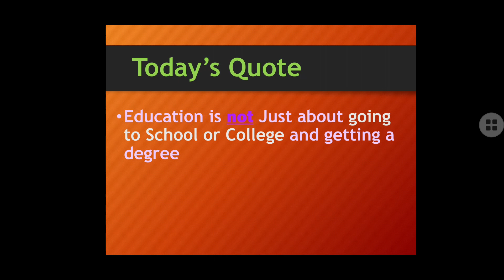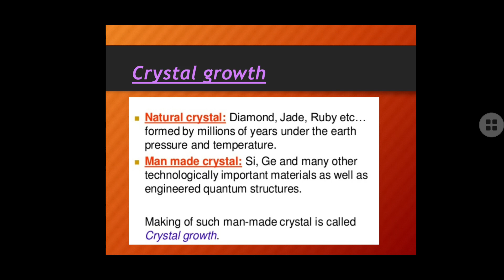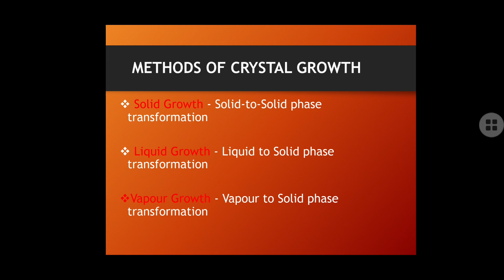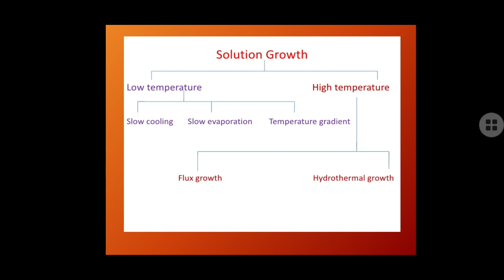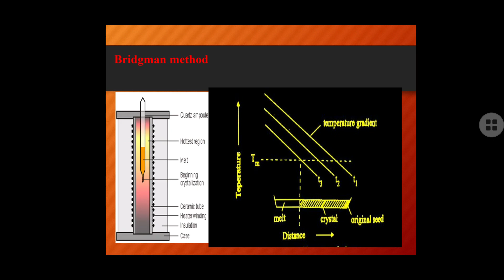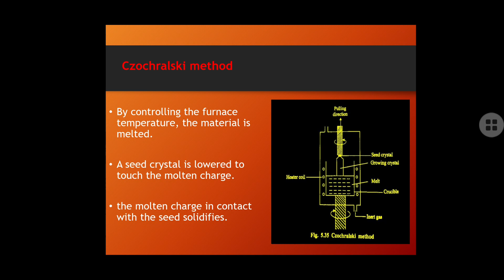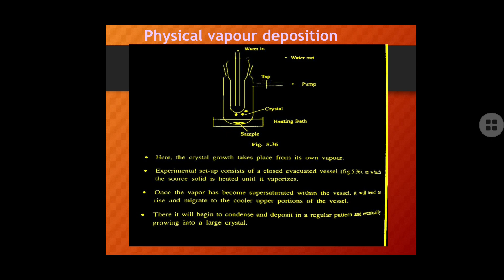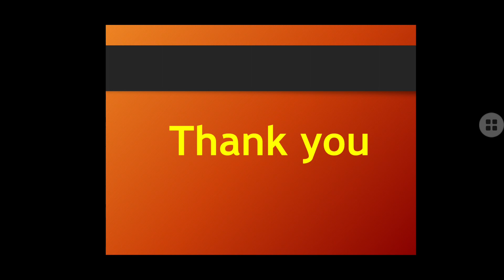Crystal growth techniques | Physics | In English and in Tamil | Anusuya A